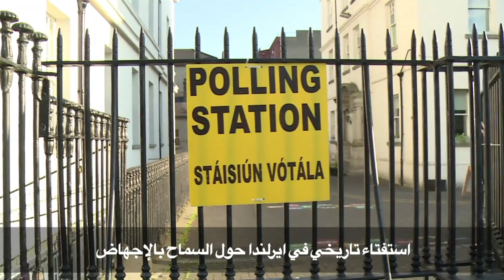استفتاء تاريخي في ايرلندا حول الاجهاض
توجه الإيرلنديون الجمعة الى صناديق الاقتراع للمشاركة في استفتاء حول السماح بالإجهاض تبدو نتائج التصويت فيه متقاربة نظراً لتجذر التقاليد الكاثوليكية، رغم ما شهدته البلاد من تطور في مجال المعايير الاخلاقية بعد ثلاث سنوات من تشريع زواج المثليين.تقرير بالصوت الطبيعي